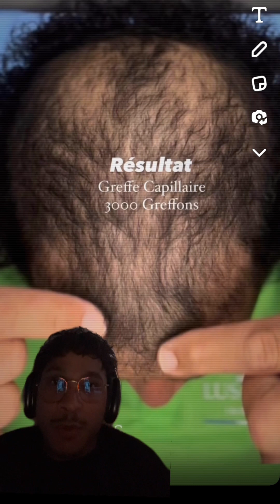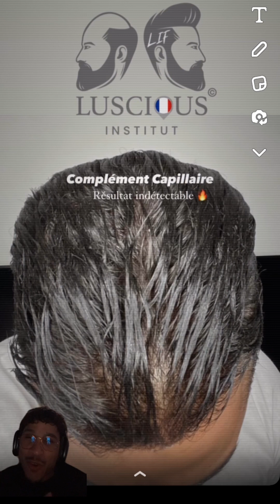Face à face : Greffe capillaire vs. Complément capillaire - Une analyse objective